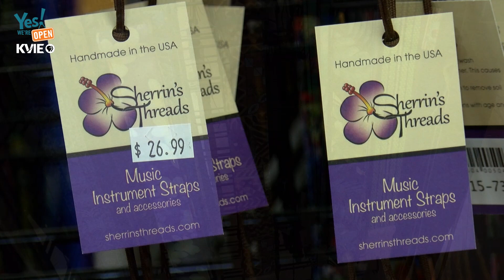Yes! We're Open: The Strum Shop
A Roseville family-owned full-service, musical instrument store finds a successful niche in ukuleles.